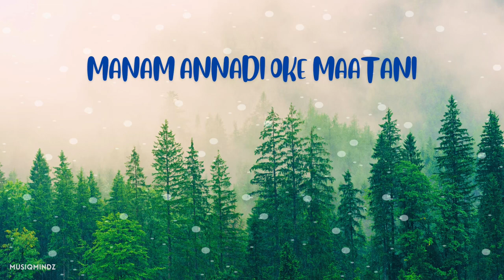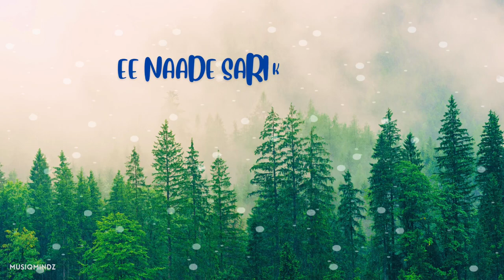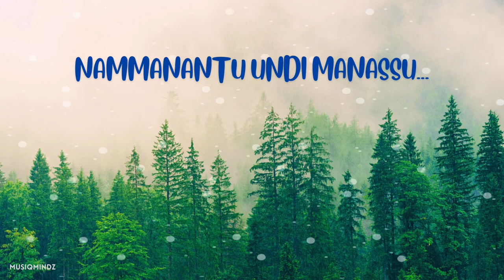Kallalloki Kallu Lyrical Song | Tarun | Richa Pallod | Musiqmindz